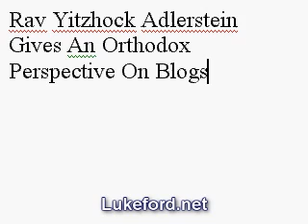Rav Yitzhock Adlerstein Gives Orthodox Judaism's Perspective On Blogging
Every time I see Rav Adlerstein, I am mortified because 16 years ago I was writing him heartfelt letters about how I wanted to live for God. Now look at me. 2/7/07